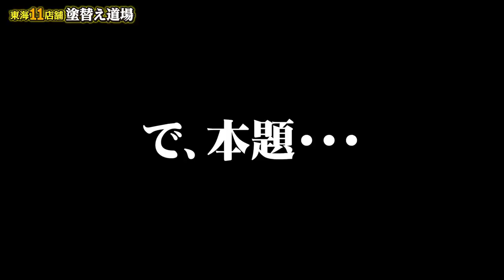過去に会社を辞めた社員が自ら入社！面接で発覚した驚愕の事実！塗装職人は再入社でどんな気持ち？